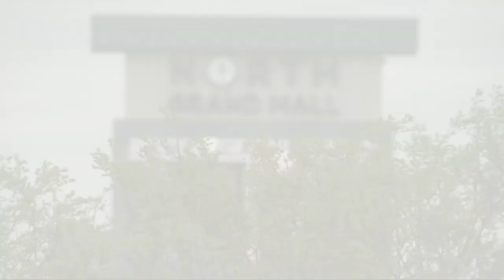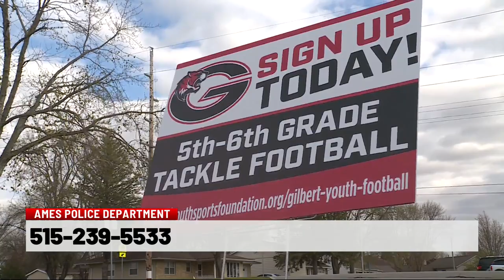Carl Markley owns several Ames businesses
Nurse practitioner accused of sexually abusing children